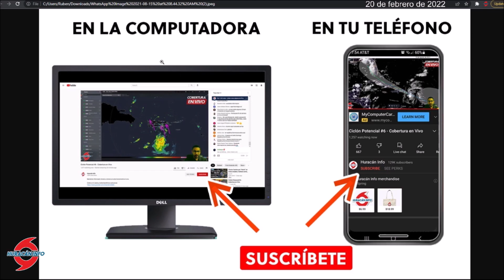Semana lluviosa para República Dominicana, Puerto Rico, Honduras y Nicaragua.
Un fuerte sistema de alta presión se ubica sobre el sureste de los Estados Unidos y estará provocando vientos desde el noreste a través del Caribe que arrastrarán aguaceros sobre regiones de las Antillas Menores, Puerto Rico, República Dominicana, Cuba, Haití, Honduras, Belice y Nicaragua. El resto de Centroamérica, México y Florida disfrutarán de condiciones mayormente secas y temperaturas por encima de lo normal.

Los residentes de Texas deben estar atentos al desarrollo de una nueva tormenta invernal entre el miércoles y jueves. Se esperan temperaturas muy frías a partir del jueves y posibilidad de nieve y lluvia helada en sectores al norte de Texas.

A strong high-pressure system is located over the southeastern United States and will be bringing winds from the northeast across the Caribbean that will bring downpours over regions of the Lesser Antilles, Puerto Rico, the Dominican Republic, Cuba, Haiti, Honduras, Belize and Nicaragua. The rest of Central America, Mexico and Florida will enjoy mostly dry conditions and above normal temperatures.

Texans should watch for a new winter storm to develop between Wednesday and Thursday. Very cold temperatures are expected beginning Thursday and a chance of snow and freezing rain in parts of North Texas.